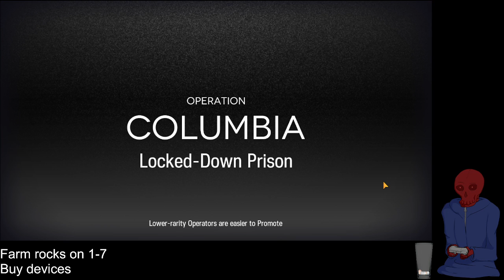CC4 Locked-Down Prison R0-8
Short and sweet this time, no frustrations. EZ game when you have all the six stars...and if you don't, go follow Eckogen

Thanks!~
(V)(;,,,,;)(V)